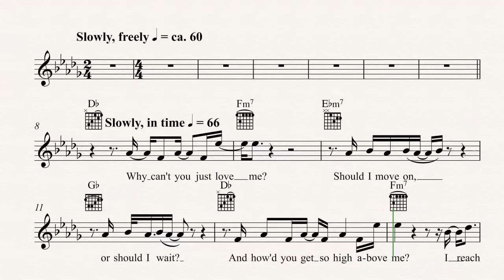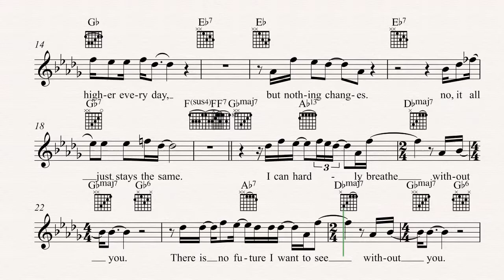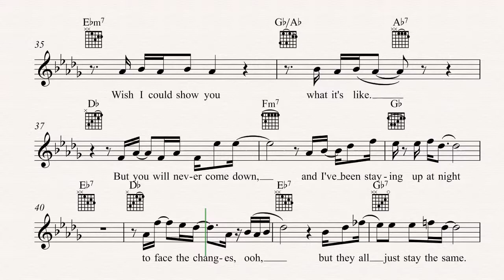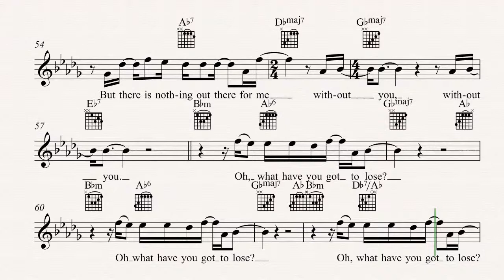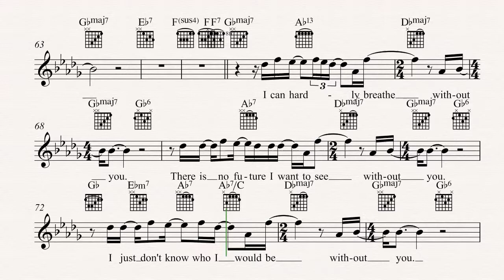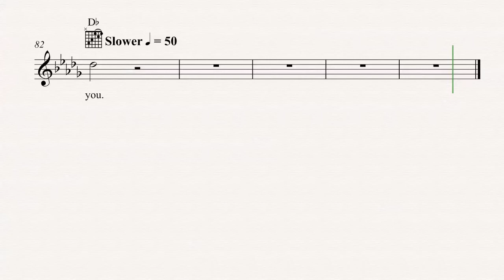Guitar - Without You - Tobias Jesso Jr - Sheet Music, Chords, & Vocals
Guitar sheet music, chords, and vocals of Without You - Tobias Jesso Jr

Learn to play Without You and play along!